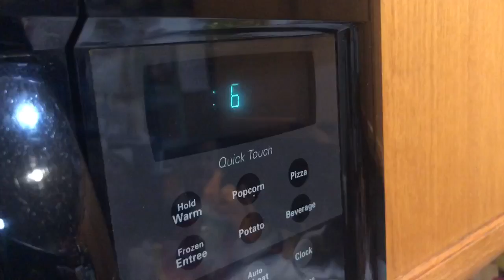cooking with noemi the quarantine archives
or
if you guys want go to my discussion part of my channel and talk to me there i might not answer quickly but ill make sure to check the discussion page